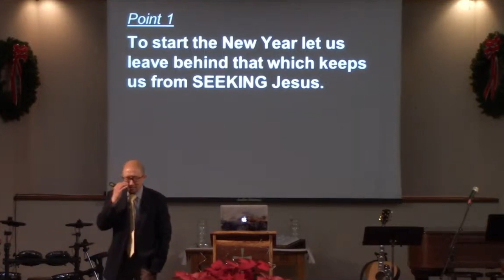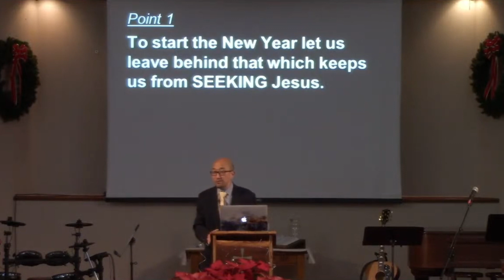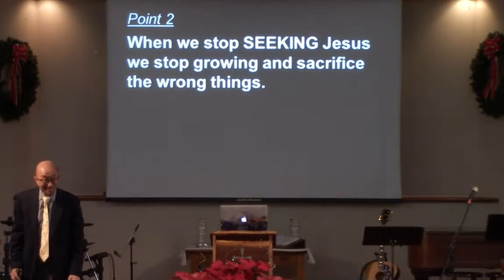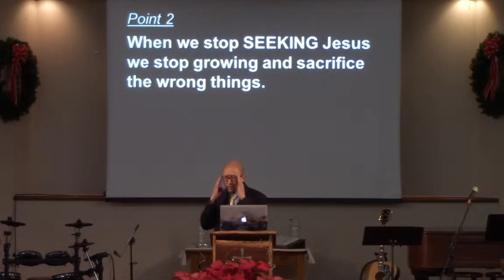New Year's Eve Sunday Message ~ 12-31-2023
GriefShare God@Work Story ~ Diane Ellis
New Year's Eve Sunday Message - "Wake Up Now"
Matthew 2:1-12
Pastor Tom Rice